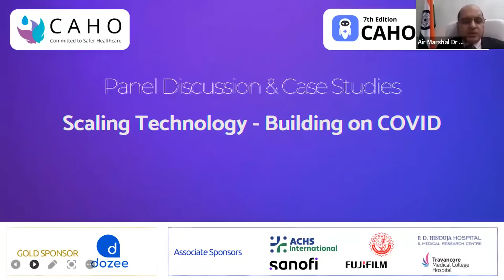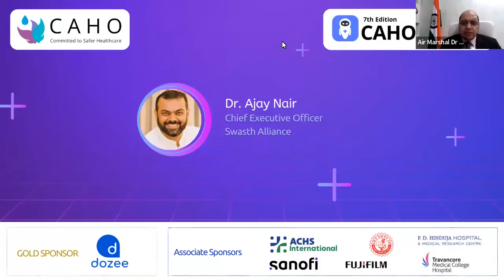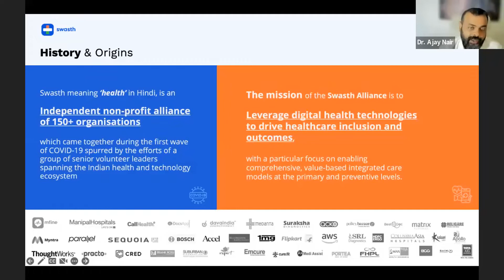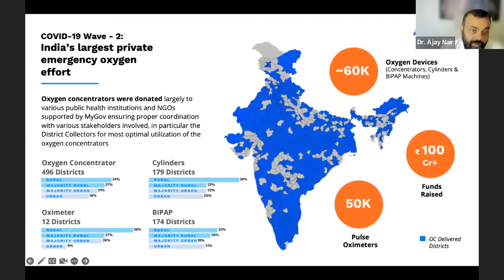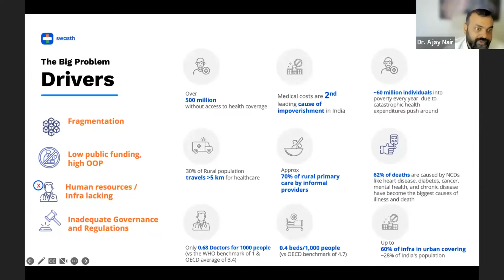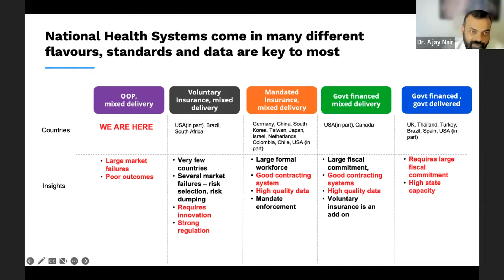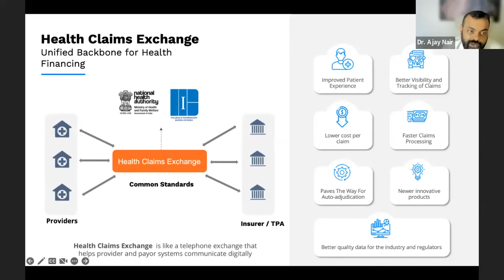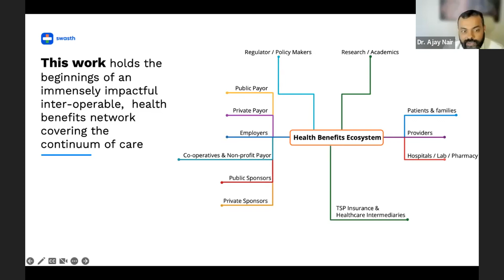CAHOTECH 2022 : Scaling Technology - Building on COVID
Speaker : Dr. Ajay Nair
Moderator : AM (Dr.) Pawan Kapoor